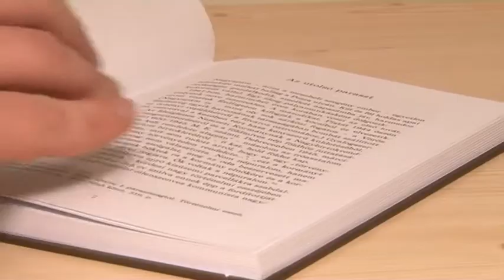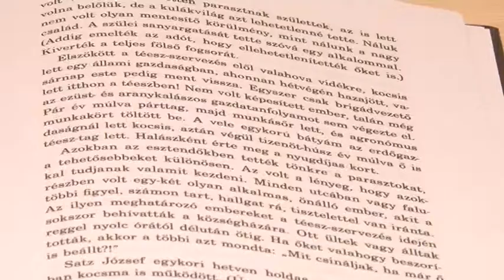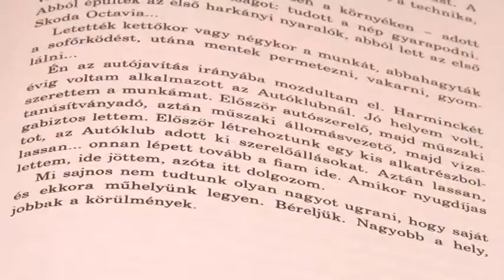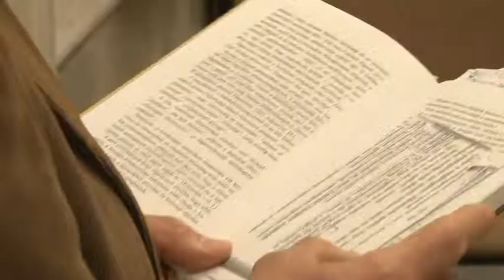Bonyhádi napló 20190222